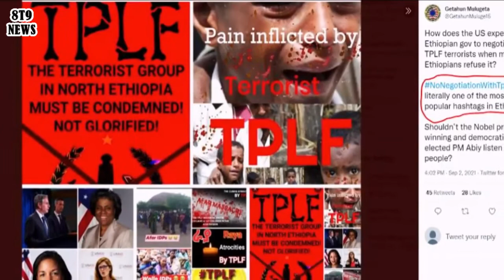TPLF sent a letter to 52 countries after losing several battles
8t9 News is an independent online channel that provides latest and reliable news.